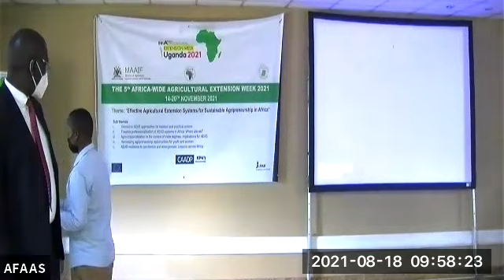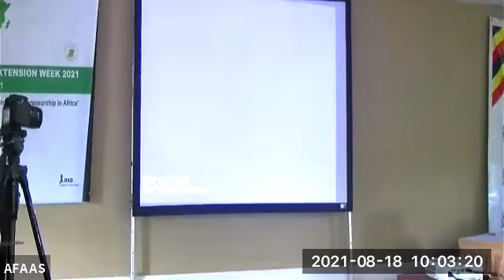LAUNCH of THE 5th AFRICA WIDE AGRICULTURAL EXTENSION WEEK, 2021